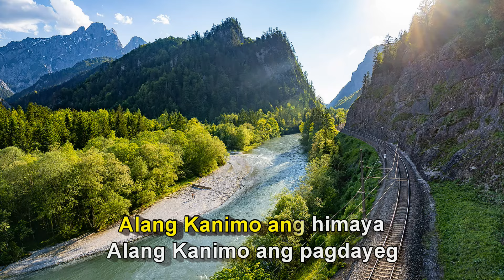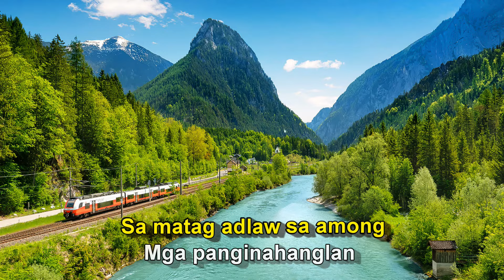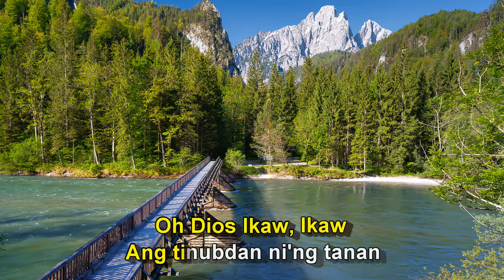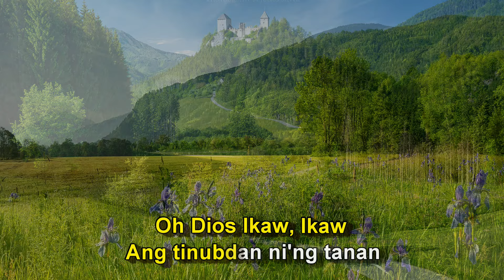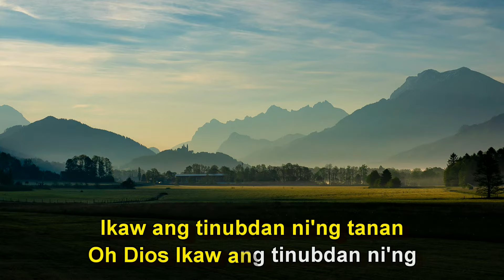Alang Kanimo Ang Himaya | Karaoke | Minus One | Instrumental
This is my take for the karaoke version of the powerful song by Noli Duran. The arrangement is based from the Word of Hope GenSan Band. I believe the song has been mashed up by local churches as Noli's original version has different words in the verse section. Anyway, hope you will be blessed by this karaoke rendition of mine.

Lyrics:

Verse:
Alang Kanimo ang himaya
Alang Kanimo ang pagdayeg
Gikan Kanimo ang kusog
Alang kanimo ang dungog

Chorus:
Oh Dios Ikaw, Ikaw
Ang tinubdan ni'ng tanan
Sa matag adlaw sa among
Mga panginahanglan
Oh Dios Ikaw ang dalangpanan
Ikaw ang tinubdan ni'ng tanan

My tools:
Audio: FL Studio 20
Video: Power Director 11